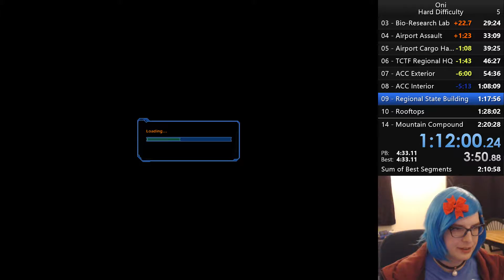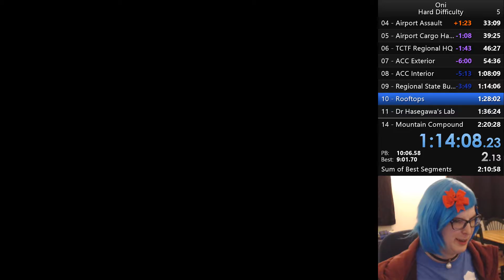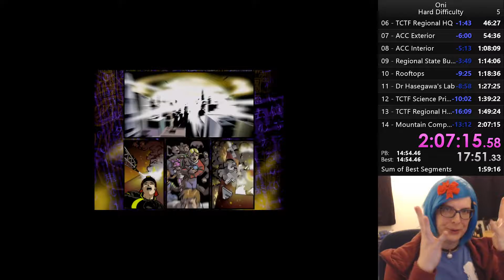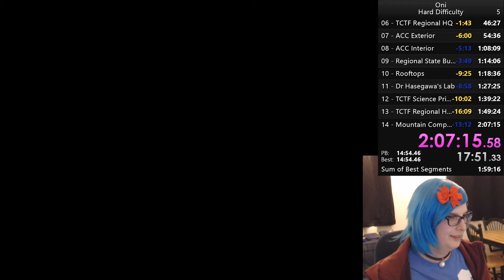Speedrun: Oni #3 2h07m15s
I love Oni so much, so why not play it again - but really really fast? Let's do some speedrunning! - please consider supporting!